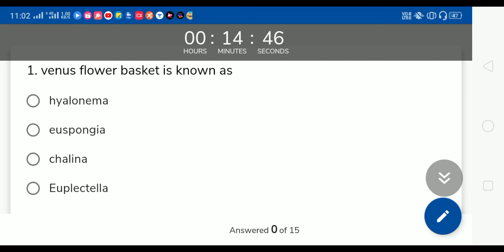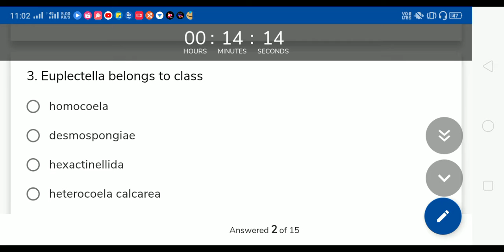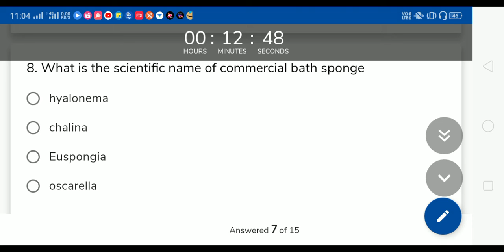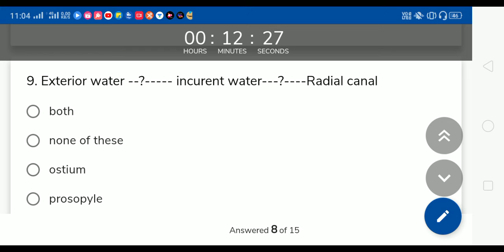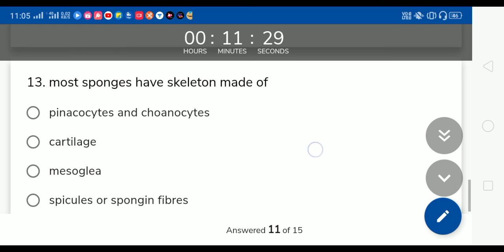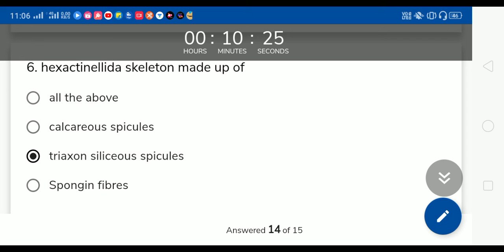MCQ related to Porifera | part 2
Hello everyone this is me neha saini welcome to all my channel science learning academy.

cell is the fundamental unit of life part 3 -